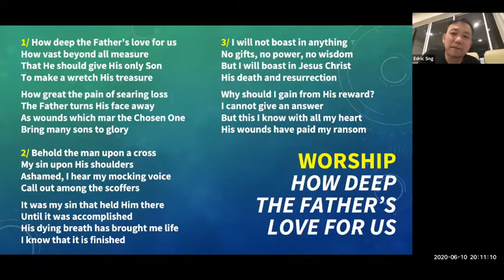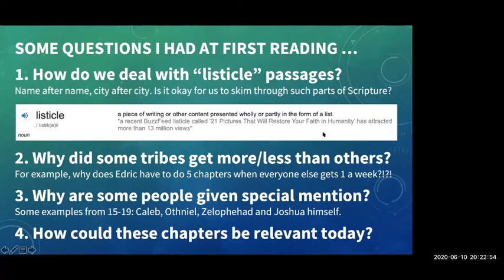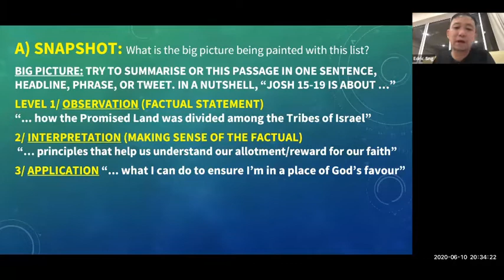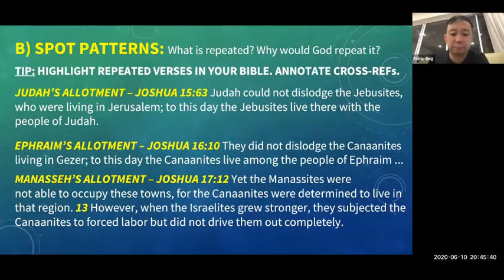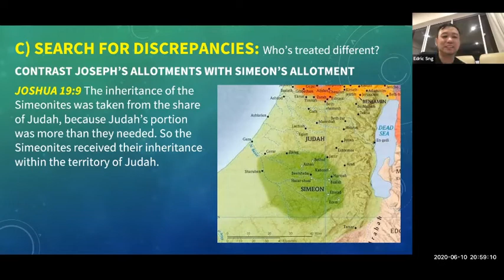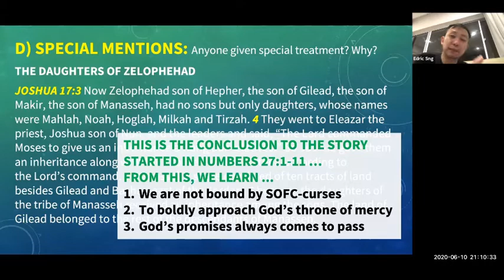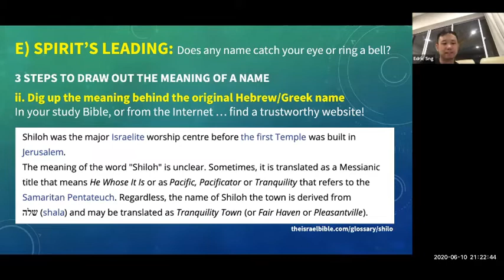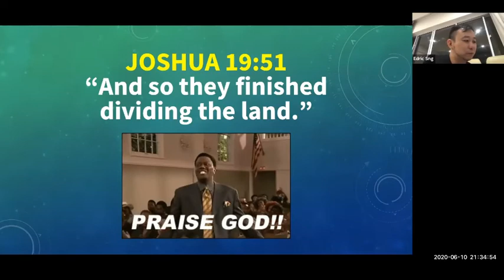Word on Wednesdays - Joshua 15-19 (June 10)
In this week's WOW, Ps Edric goes through with us the "listicle" of allotments from Joshua 15-19. Come join us to learn what and how we can glean from segments of the Bible like these.